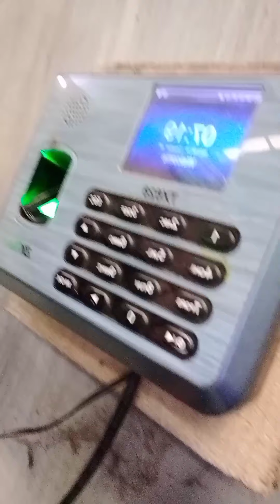going to work driver delivery,,,